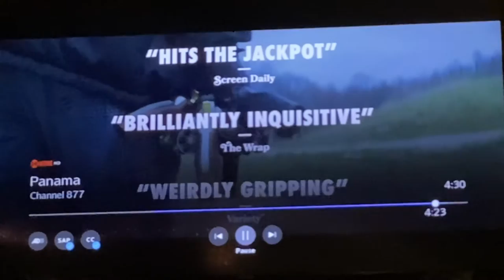ALPHABET LORE MUSIC IN SHOWTIME IDENT?!